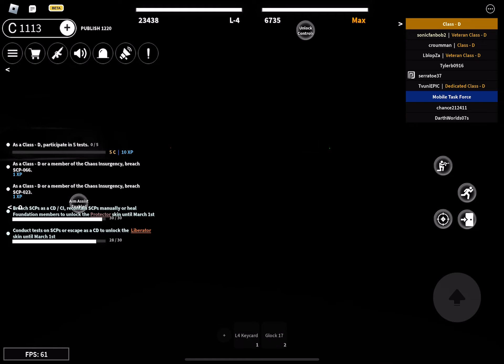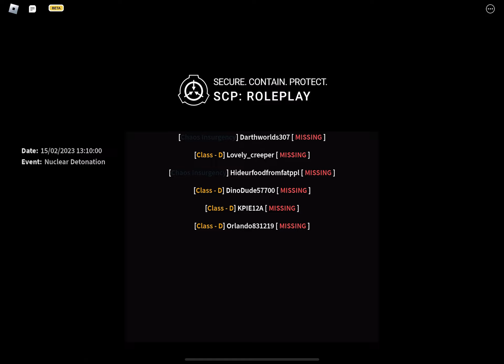scp roleplay getting liberator skin